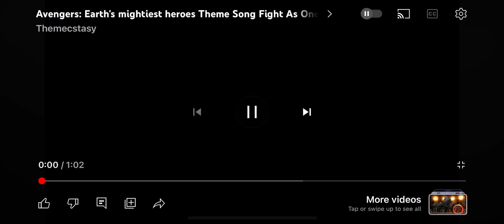Earth mightiest hero’s theme song